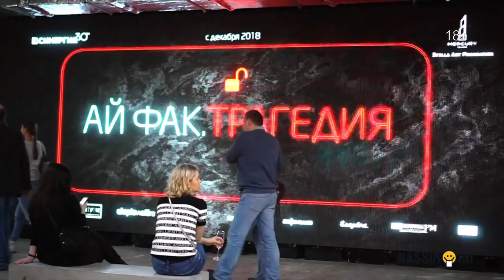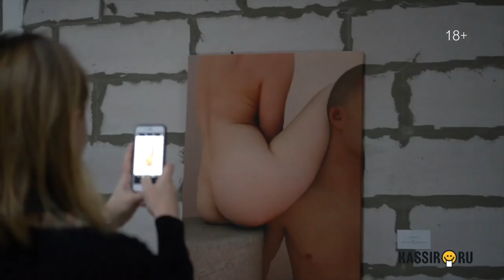iPhuck 18+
6 декабря состоялась премьера спектакля Константина Богомолова и Мастерской Брусникина АЙ ФАК. Трагедия по роману Виктора Пелевина IPhuck 10. И уже в марте нас ждут последние показы. Это больше не повторится и другой возможности увидеть этот спектакль не будет.

Корреспондент KASSIR.RU Ксения попала на премьерный показ, встретилась с Дарьей Мороз, Игорем Миркурбановым и продюсером спектакля, а еще собрала честных отзывов зрителя о новой работе Богомолова. Все в новом ролике.